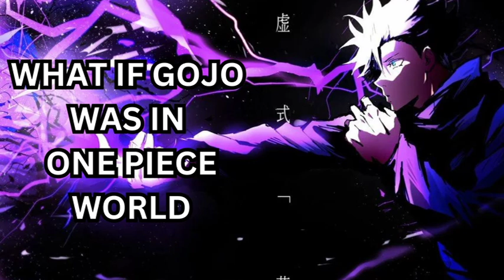WHAT IF GOJO WAS IN ONE PIECE WORLD. (MOVIE)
"Hey everyone! We're so close to hitting 900 subscribers, and I can't thank you enough for the incredible support so far. Your support means the world to me, and together, we can reach new milestones! Let's grow this community and keep the momentum going. Thanks again for being awesome!"